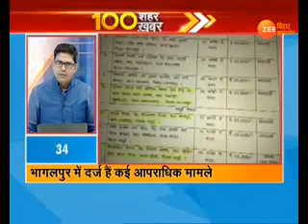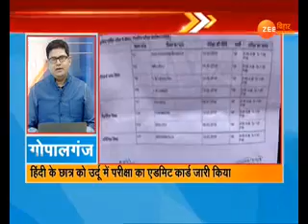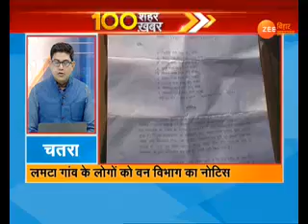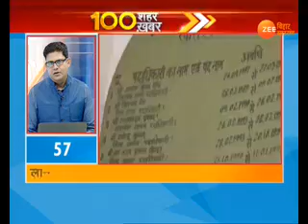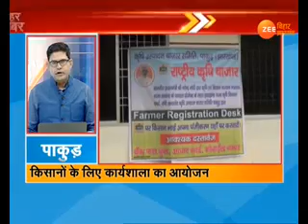100 शहर 100 खबर... 100 Shahar 100 Khabar। 4 Feb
100 शहर 100 खबर... 100 Shahar 100 Khaba